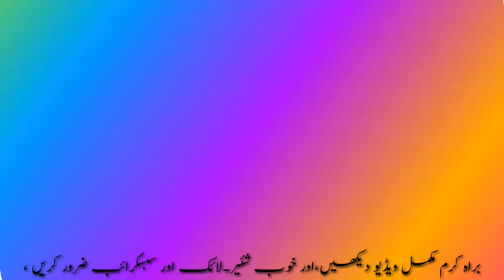Juma bayan jama masjid gogawa 22-03-19 mufti ismail sab d.b.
My channel name is abdul basit prince

Live islamic bayan jalsa
Hamd naat
Haji jummaji prince sab ki naate
Ulma deoband ke bayanat or tilawat quran paak
Or bhi bahut kuch mile ga is channel pe
براہ کرم مکمل ویڈیو دیکھیں،اور خوب شئیر۔لائک اور سبسکرائب ضرور کریں ،
khatme nabuat